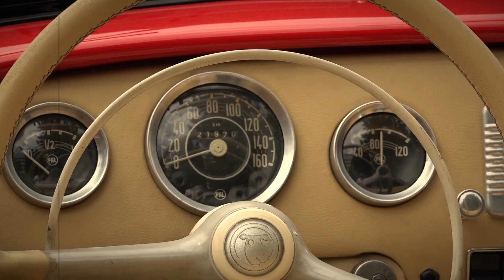Veterány na Kúpeľnom námestí v Trenčianskych Tepliciach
Mestom Trenčianske Teplice sa opäť po roku preháňali historické vozidlá. Pod taktovkou Veterán klubu Manín Považská Bystrica zaplnili v sobotu 25. júna  Kúpeľné námestie modely áut, ktoré bežne na cestách hneď tak neuvidíte.  Na námestí  ich už čakali desiatky ľudí a bolo sa naozaj na čo pozerať. Tí skôr narodení si oprášili spomienky na zlaté staré časy klasických automobilov.  Nechýbali medzi nimi ani škodovky,  vozidlá, ktoré už začínajú naberať na hodnote a ich ceny sa neustále zvyšujú. Ten, kto  si chcel zaspomínať na časy minulé a ukázať svojim ratolestiam autá, na ktorých sa kedysi  jazdilo,  nenechal si ujsť túto prehliadku.

Ťažká úloha čakala  primátorku mesta. Vybrať spomedzi automobilov ten „naj“.  Nakoniec pomohli emócie a spomienky, keď objavila na námestí zaparkovaný  legendárny velorex, na ktorom  jazdil Josef Abrhám vo filme Vrchní Prchní!   „Nedávno zosnulý legendárny  umelec  je spojený aj s naším mestom, veď tu má tabuľku so svojim menom na Moste slávy a prevzal si tu i Cenu Karla Čapka ,  preto som si vybrala toto vozidlo, tak trocha i na jeho počesť“,   povedala primátorka mesta Zuzana Frajková Ďurmeková.

Krásne automobilové skvosty, ktoré brázdili naše cesty pred niekoľkými desiatkami rokov, stále jazdia ako nové. Majitelia ich totiž renovujú a dbajú na originálny stav. Hoci autá alebo motorky nezaujmú každého, v prípade veteránov je to trochu inak. Ich rozmery, tvary, veľkosť priťahujú pozornosť starých i mladých,  či dokonca aj tých najmenších. Prevažnú väčšinu obdivovateľov tvorilo, samozrejme, mužské zastúpenie, a to vo všetkých vekových kategóriách, ale automobilizmus je aj parketou nežného pohlavia:

Retro sobota v Trenčianskych Tepliciach znela aj hudbou. K príjemnej atmosfére prispela hudobná formácia Sima, Joe a Juro. Hudobníci z Trenčianskych Teplíc a okolia potešili publikum hitmi 70-tych a 80-tych rokov.  Šťastnou majiteľkou naozaj skvostného historického vozidla je aj podpredsedníčka Veterán klubu Manín Eva Poliaková, ktorá si ako spolujazdkyňu vybrala našu primátorku. Svoju spanilú jazdu odštartovali veterány  v Považskej Bystrici . V Trenčianskych Tepliciach sa zdržali asi 2 hodiny a potom  pokračovali smerom na Machnáč.